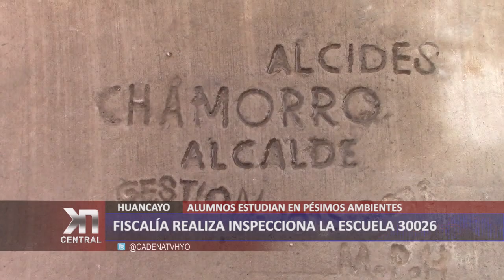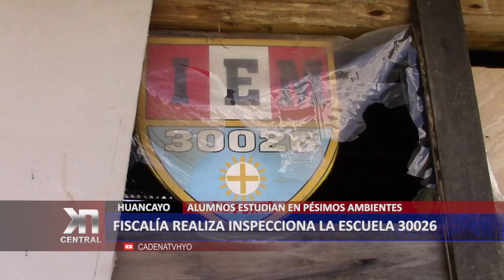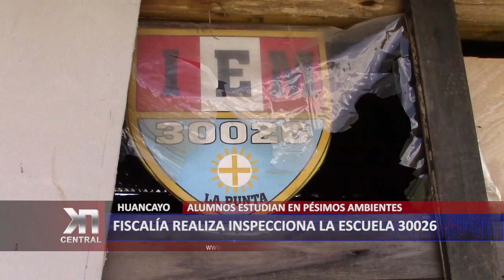ALUMNOS DE LA PUNTA ESTUDIAN EN PÉSIMOS AMBIENTES